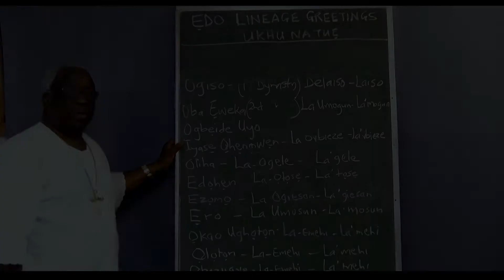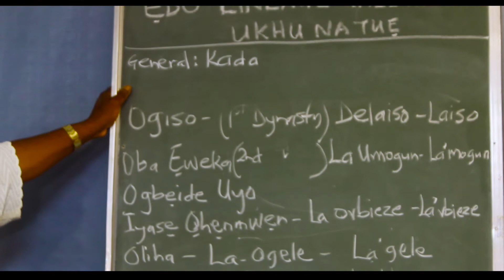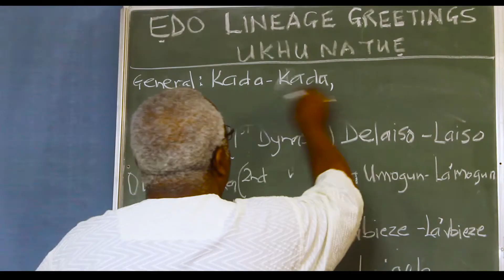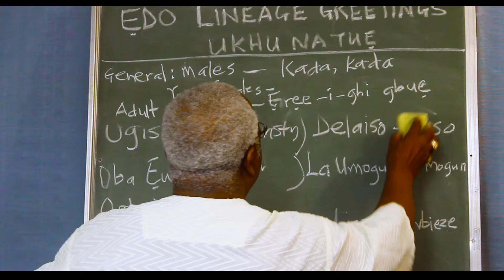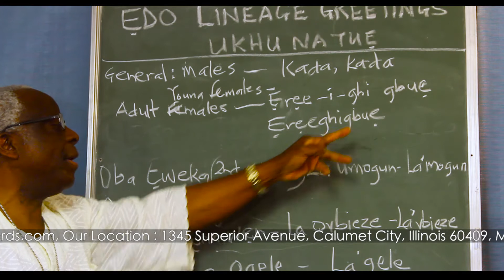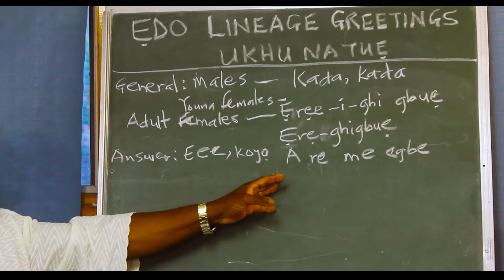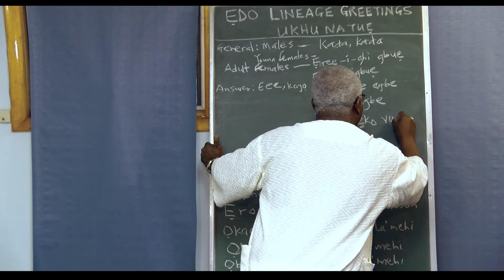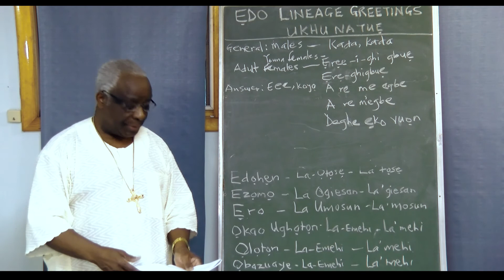Edo Lineage Greetings Part 3